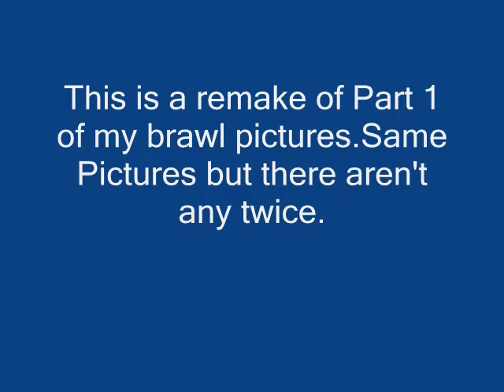Super Smash Bros. Brawl - Awesome Pictures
The Remake of My Brawl Pictures 1.